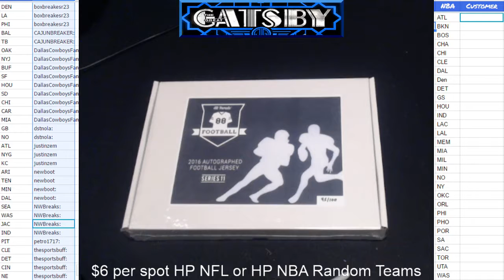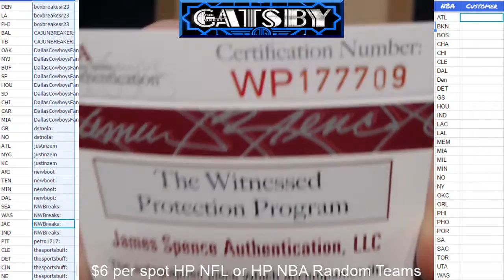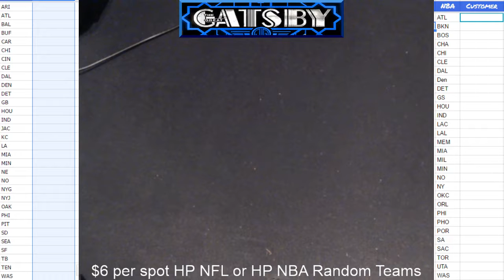2016 11 20 2016 HP NFL Series 11 Box 95 Rob Gronkowski